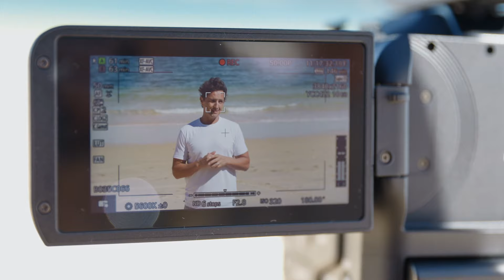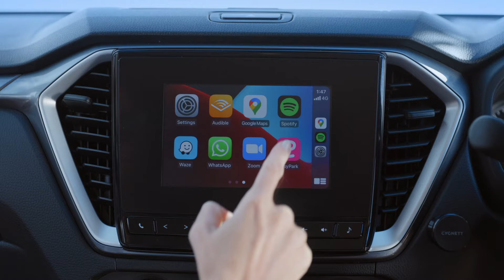Chris Parsons – My Isuzu Story (Full)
Have you ever had a dream job or goal in mind, but no clue how you were going to achieve it?

That was the stark reality facing TV presenter, Chris Parsons many years ago, when he was toiling away in the challenging world of Community TV, trying to break into the big time. But, with hard work and persistence, Chris’ dreams were soon to become a reality!